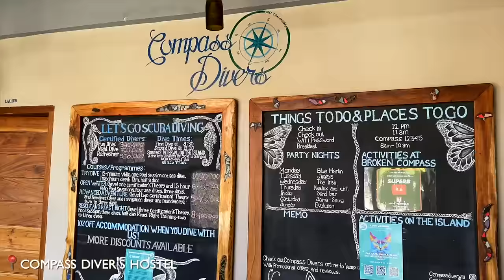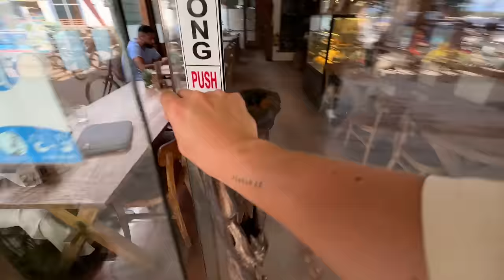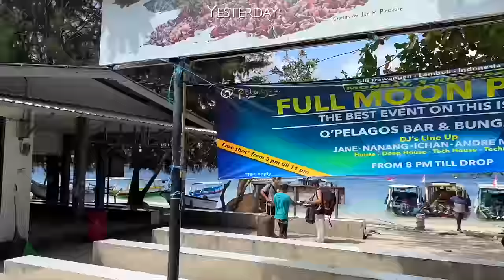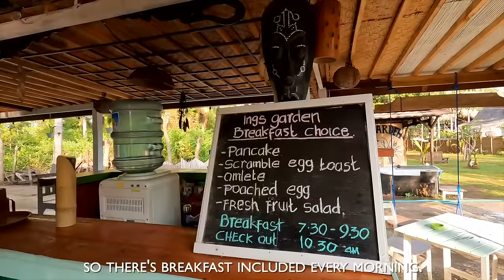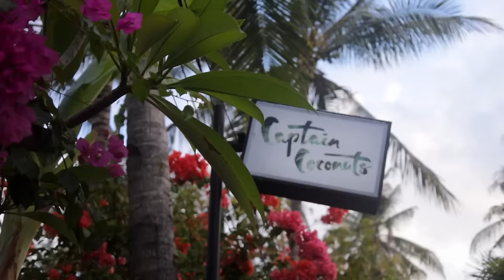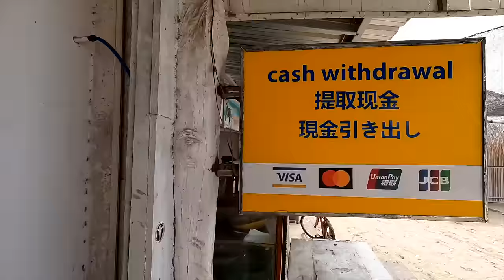THE GILI ISLANDS in 2023 – worth the hype?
In this video, I'm exploring the GILI ISLANDS, one of Indonesia's most popular destinations famous for their white-sand beaches, vibrant coral reefs, rich marine life, and world-class diving. Gili T, Gili Air, and Gili Meno are located right next to each other, but they have completely different vibes and attract a diverse crowd. Watch this video to see what you can expect from each in 2023!

TIME STAMPS:
0:00-0:24: Intro
0:24-3:56: Going to Gili T
3:56-7:08: I can't believe this happened
7:08-10:25: Exploring Gili T
10:25-16:03: Gili Air
16:03-18:22: Epic snorkeling
18:22-21:56: Gili Meno
21:56-23:40: Last day
23:40-25:39: Travel nightmare

➡ ABOUT ME
My name is Crosby and I'm a solo traveler, digital nomad, and full-time traveler! After a few corporate jobs throughout college, I quickly realized that the 9-5 lifestyle wasn’t for me. So in 2019, I took the leap into the freelance world and started traveling the world full-time – from solo traveling Mexico to road tripping Portugal to living in a travel trailer, I'm absolutely addicted to this lifestyle. At the moment, I'm traveling solo around Indonesia and documenting everything here on YouTube!